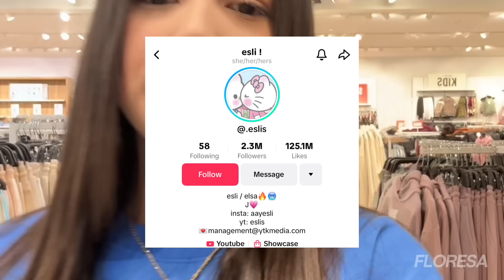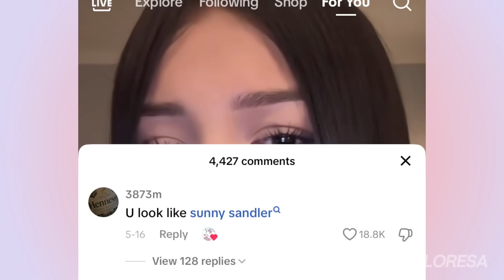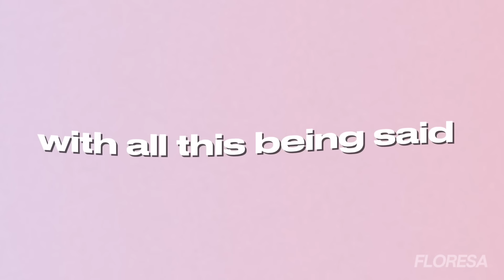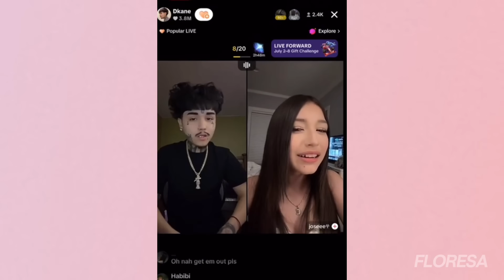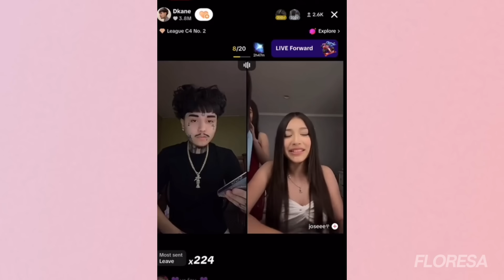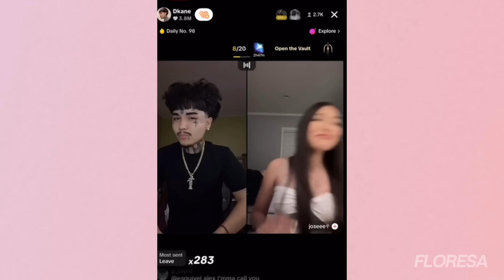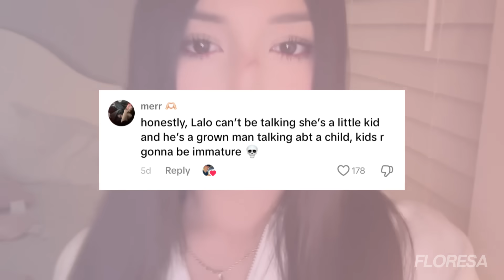VIRAL CHILD TIKTOKER ESLI GETS BULLIED BY ADULTS… this is sad 😔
Please do not hate on anyone mentioned in this video, all hate comments will be removed. Stay respectful. The content provided on my channel is transformative. 💞👛